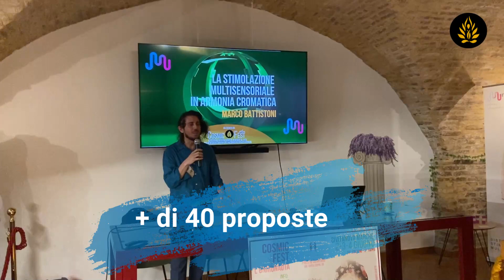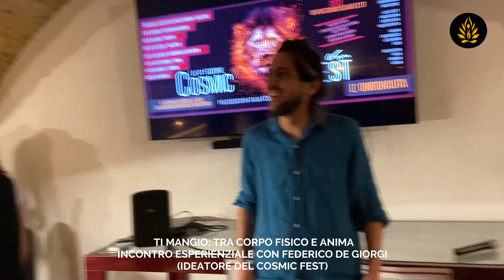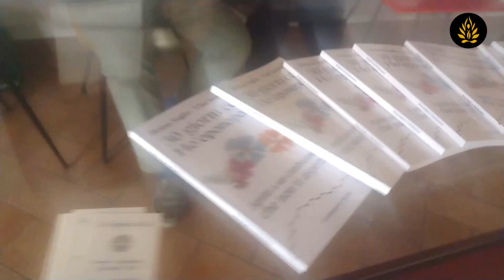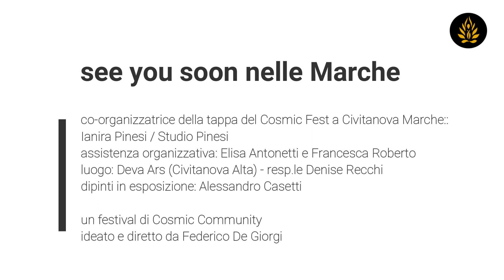COSMIC VEGAN FEST NELE MARCHE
Una tappa indimenticabile ed entusiasmante il primo approdo preparatorio nelle Marche del Cosmic Fest - Salute Spiritualita VegBio.
+ di 40 proposte in tre giornate, tantissimi sold out, una atmosfera sognante con una non prevista abbondanza anche di sorrisi, di abbracci e di commozione. Nell'intimo spazio di deva_ars a Civitanova Marche, il festival olistico e veg giunto alla 14^ edizione ha piantato e fatto germogliare semi dorati.
Ed è così che ci prepariamo per la grande tappa nelle Marche prevista a breve, dove accoglieremo chi vorrà far parte di questa sana immensa follia.
Ringraziamo di cuore i tantissimi partecipanti che si sono stretti per entrare tutti nel bellissimo spazio che ci ha accolto e giunti da tutta la regione.
Cosa dire per tutti coloro che sono intervenuti nella programmazione? Siamo una inconsueta e efficace comunità di luce e trasmutazione che si è dimostrata di grande professionalità, cuore, sentimento connesso al Leone di Fuoco che caratterizza questa edizione e tutti i tempi del Cosmic Fest.
Un ringraziamento speciale a Ianira Pinesi Studio "OsteopaticaMente" co-organizzatrice del Cosmic nelle Marche insieme all'ideatore e direttore del festival Federico De Giorgi, a Elisa Antonetti insieme a Francesca Roberto per la impeccabile assistenza organizzativa, a deva_ars per la splendida ospitalità, e soprattutto a tutti coloro che hanno frequentato le iniziative e a tutti i professionisti parte meravigliosa di questa esperienza.
Love & Cosmic Dreams.